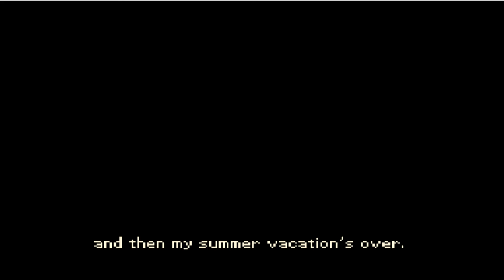Kingdom Hearts 358/2 Days (DS) Cutscene #23 Day 359 The First Day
Game: Kingdom Hearts 358/2 Days
Genre: Action RPG
Publisher: Squareenix
Developer: Squareenix
System: Nintendo DS (DS)
Year of Release: 2009

Cutscene #23 - Day 359 The First Day